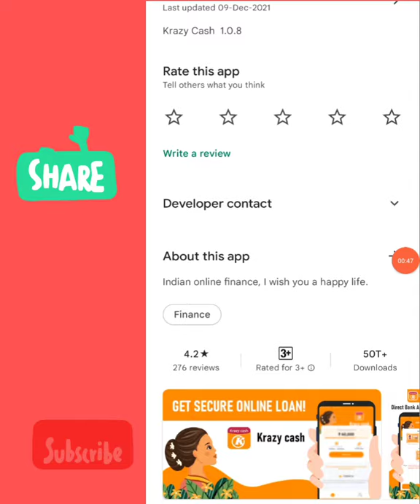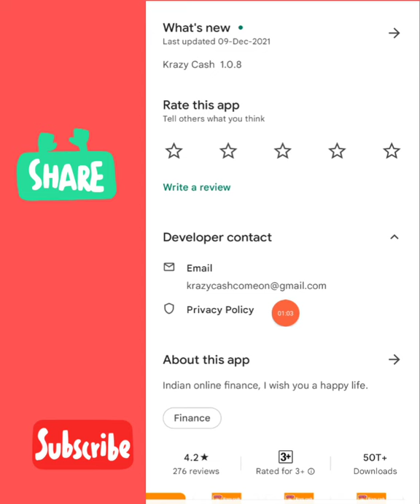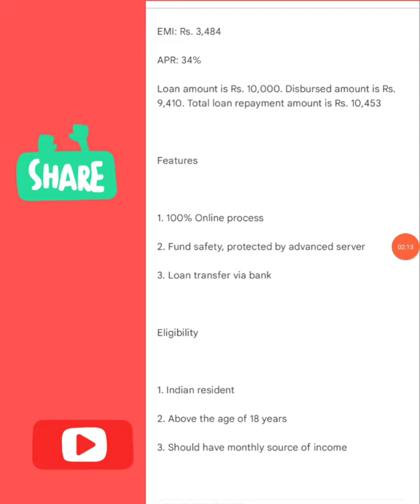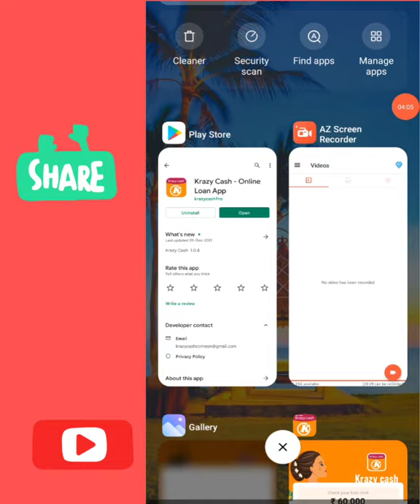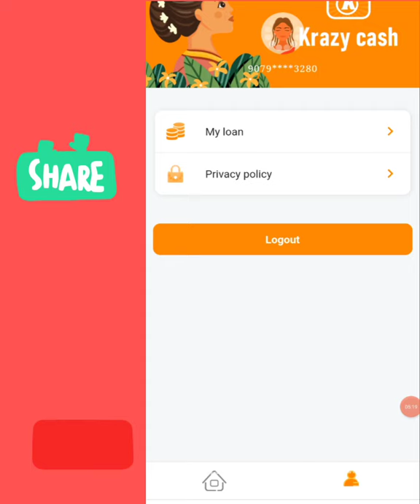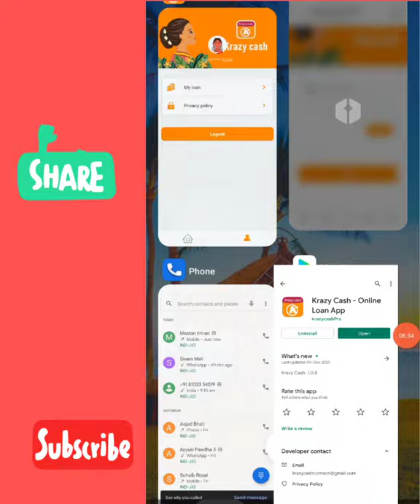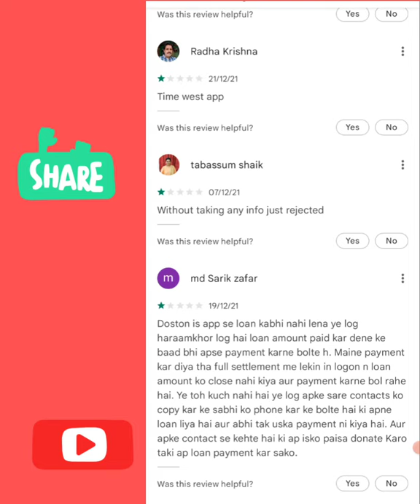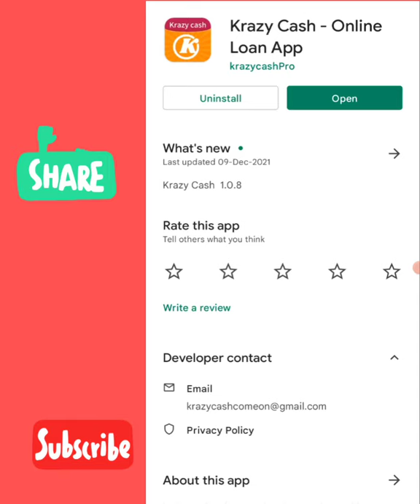Krazy Cash Loan || Online Loan App || Instant Loan || Personal Loan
Krazy Cash Loan || Online Loan App || Lend Mall Loan App || Instant Loan || Personal Loan || LOAN ||

,,, हेलो दोस्तों इस वीडियो में क्रेजी कैश लोन एप्लीकेशन के बारे में पूरी जानकारी दी है और अन्य लोन से जुड़ी हुई जानकारी भी वीडियो में है प्लीज दोस्तों मेरे चैनल को सब्सक्राइब करें और बैल आइकन जरूर दबाएं, धन्यवाद दोस्तों वीडियो देखने के लिए फिर मिलूंगा एक अगले नए वीडियो के साथ जय हिंद जय भारत,,